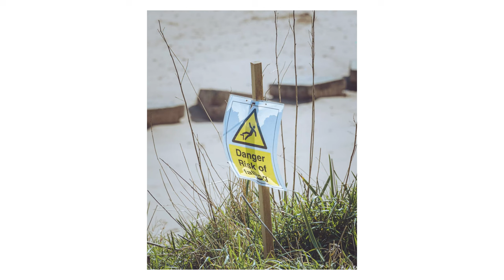(POV) Relaxing beach photography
Took some photos in Blyth, UK